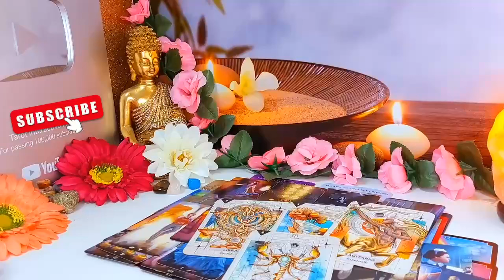VIRGO 💗 THE CALL ☎ YOU'RE ABOUT To Get Is Not Just APOLOGY But Something UNEXPECTED 😮